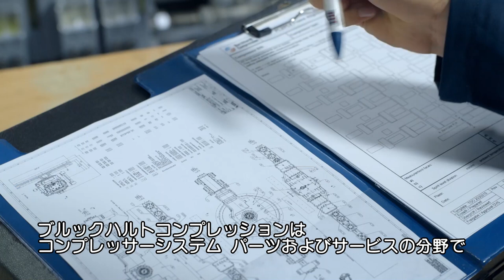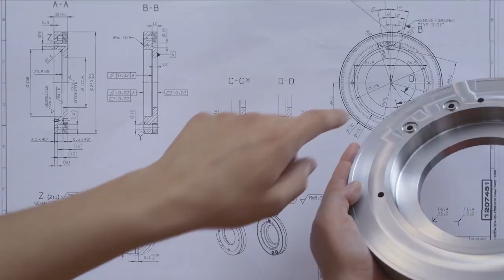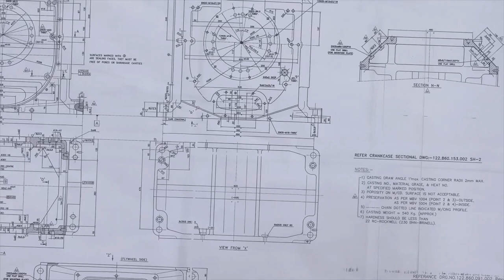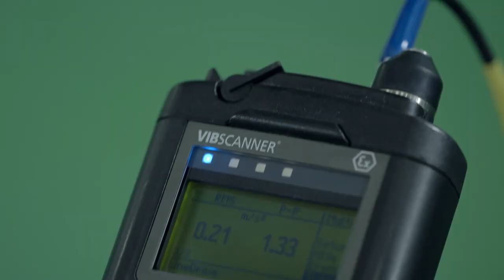Burckhardt Compression Brand Movie Japanese